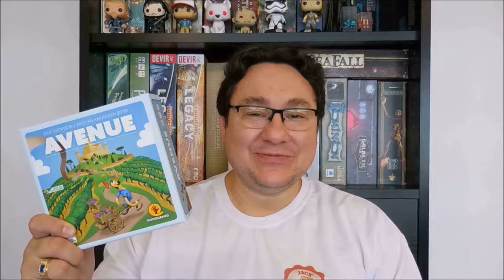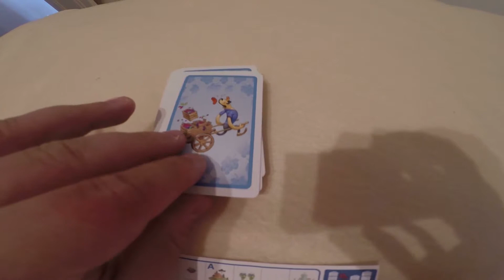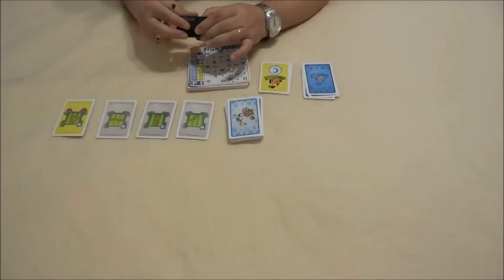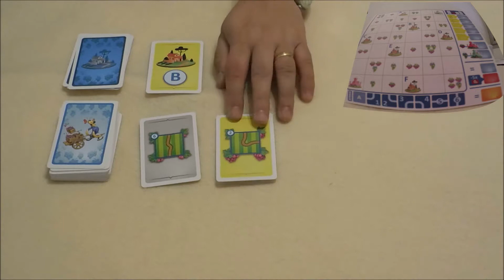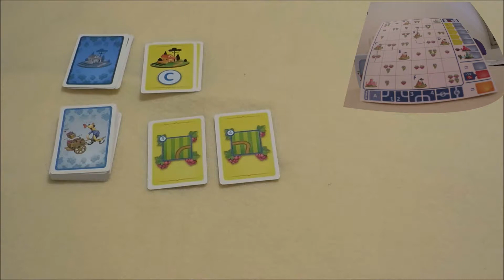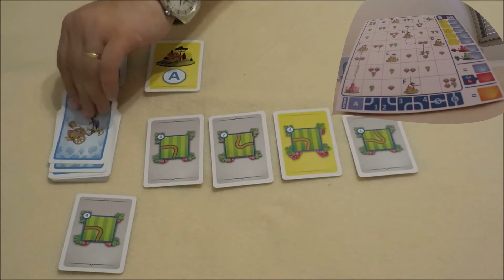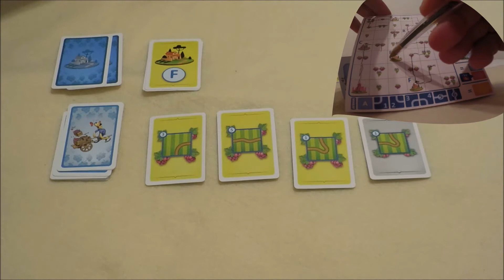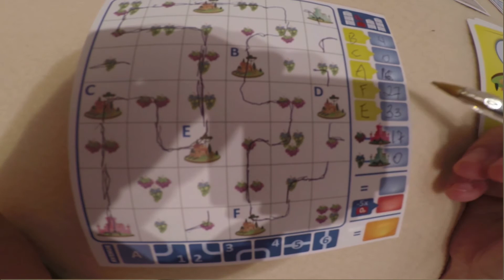Avenue - Análise e Como Jogar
Comprando pelo link acima você ajuda o canal a se manter

Outras opções de compra relacionadas ao Avenue:
Avenue Edição Especial, com os 3 modelos de mapas
Bloco de Mapas Modelo A
Bloco de Mapas Modelo B
Bloco de Mapas Modelo C

Review do jogo de tabuleiro Avenue
Designers: Eilif Svensson e Kristian Amundsen Østby
1 a 10 jogadores
Tempo de Jogo: 15 minutos
Idade Recomendada: 08 anos
Mecânicas: Construção de Rotas, Desenhar, Papel e Caneta